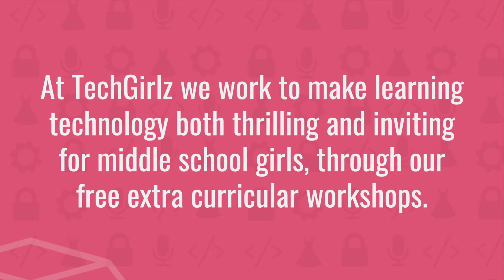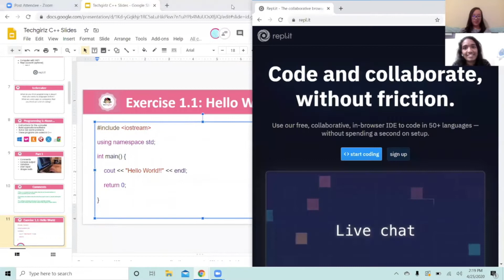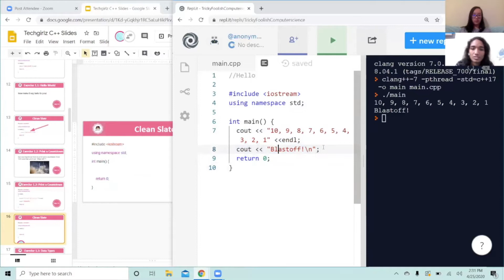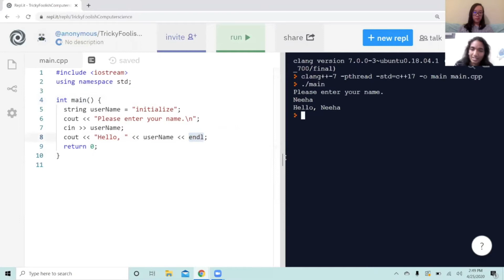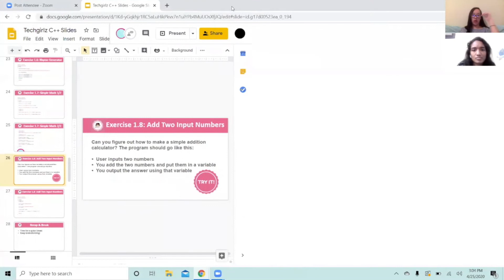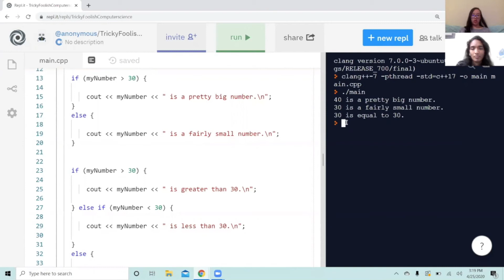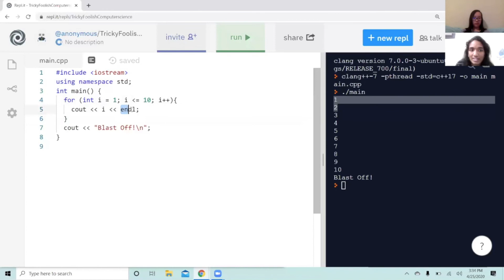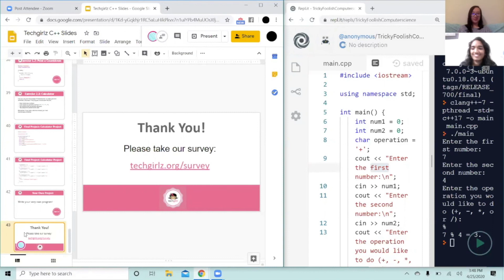Computer Programming with C++ *Preview- Instructional Webinar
The purpose of this on demand video is to *preview the subjected TechGirlz Topic. You are welcomed to follow along and work at your own pace, pausing when necessary.

Topic Description: Have you ever wanted to know how people create games, utilities, and apps? Well, it all begins with programming. In this workshop you will learn the basics of how to write your very own program using a language called C++! C++ is a great first language to learn because so many other languages are based off of it.

Finished the lesson? Complete our survey to get a certificate! (select "YouTube- Computer Programming with C++" from the drop down)

Do you have questions or would like to share your completed project with us?

*This Instructional Webinar covers some/most of the content for this TechGirlz topic, but cannot take the place of our in-person workshops where attendees become empowered learners by working side by side with like minded girls to help build a strong community to support each other as future women in tech.